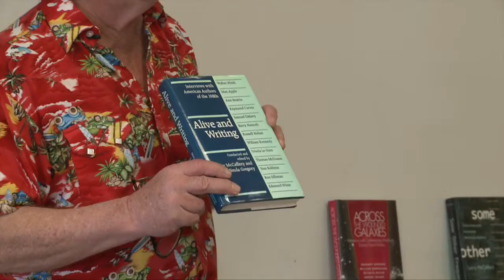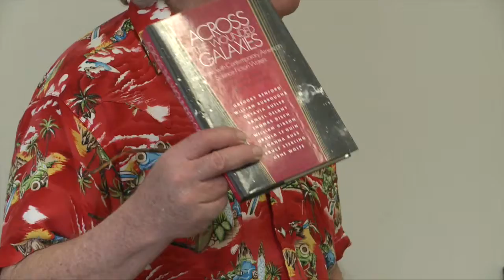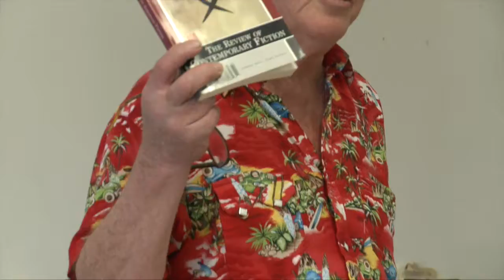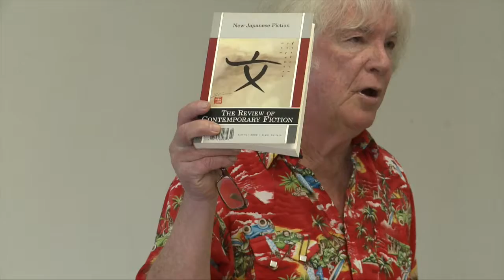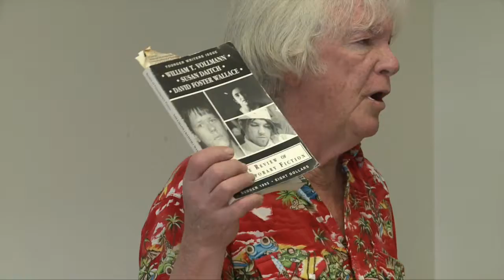Aesthetics of the Literary Interview by Larry McCaffery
On February 9, 2016 Larry McCaffery, Professor Emeritus of English and Comparative Literature gave a lecture on “The Aesthetics of the Literary Interview.” His talk focused on his collaborative interview process and included highlights from his most memorable interviews. McCaffery’s interviews have been widely published and recognized as important contributions to the study of postmodern literature and contemporary American fiction. Special thanks to Dr. Clare Colquitt for arranging the lecture.